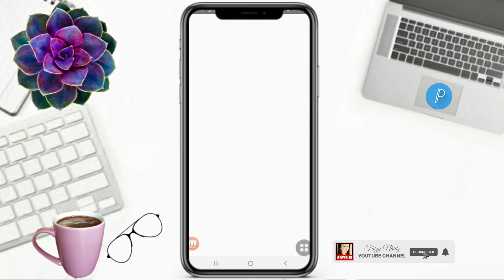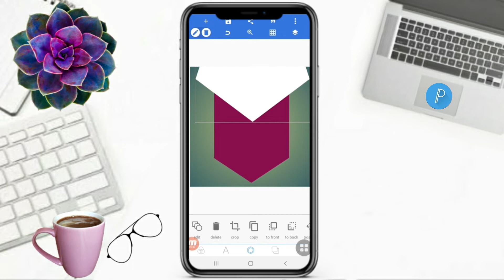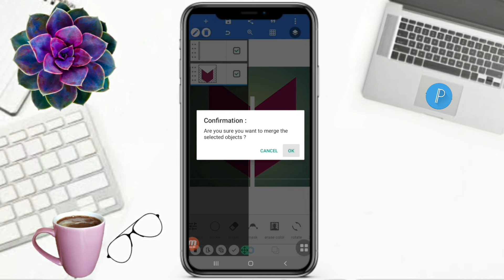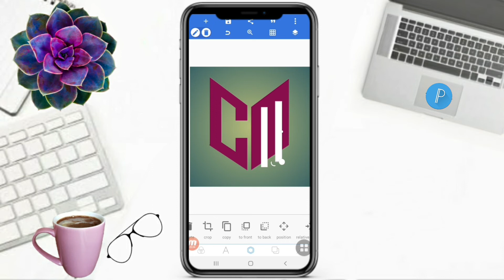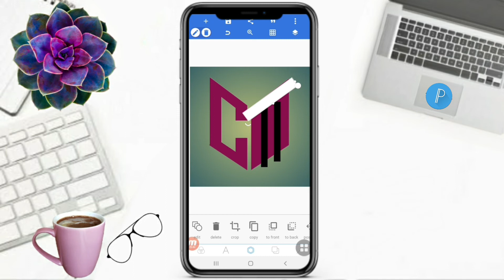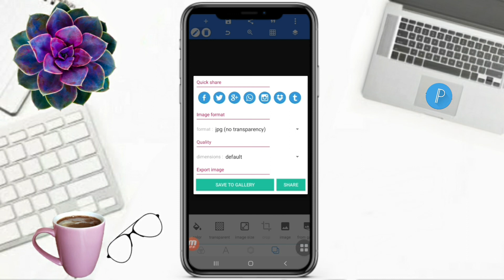HOW TO EDIT LETTER CM LOGO DESIGN IN PIXELLAB | MOBILE EDIT | Faizy Nhidz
Hello Everyone!

On this video tutorial, I will show and share to you how to make CM logo design in pixellab. Hope you like it!

Time Codes
0:00 Intro
0:01 Teaser
0:08 Channel Bio
0:31 How to make CM logo design in pixellab
5:37 Inspiring Comments
5:47 Member's flexing
5:56 Outro
6:29 End

     Hello everyone!

GODBLESS

   @Gilbert Posanso
   @Lady Mari TV
   @Chai Vlogz
   @Misty Mitch Vlog
   @ROSE YEN DRFF
   @Ela Salvador
   @Its Me Cathy
   @Umeko&Family
   @Mariel balderama
   @ZARA Bactol
   @Shelymae Vlogs
   @Jebs Channel
   @Estela44 Channel
   @Elma Prudon